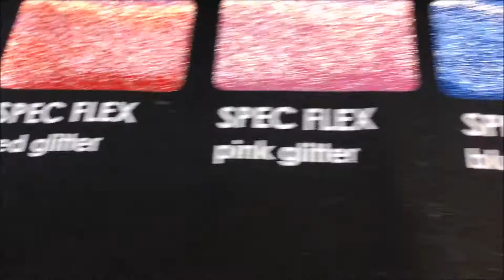Gscheade Leibal Produktion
A kurza Blick hinta die Kulissn unserer Produktion